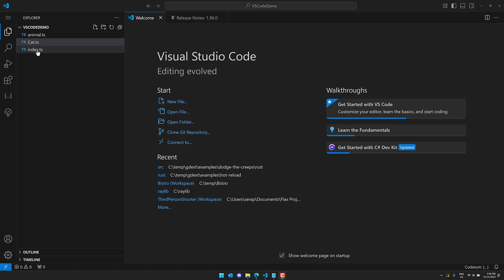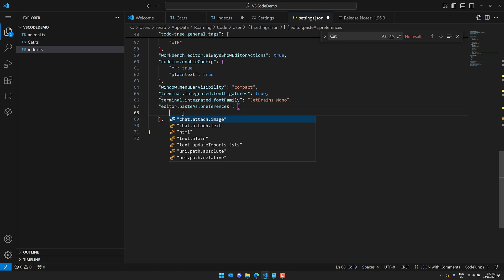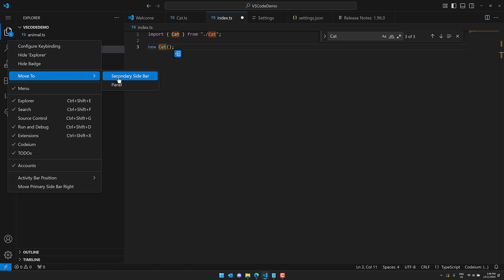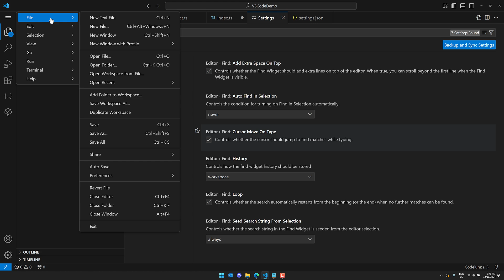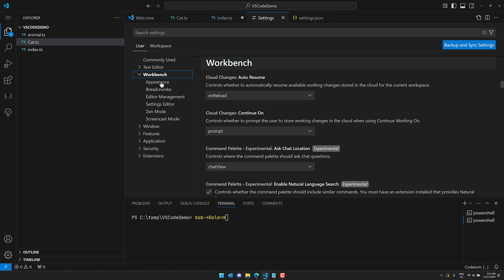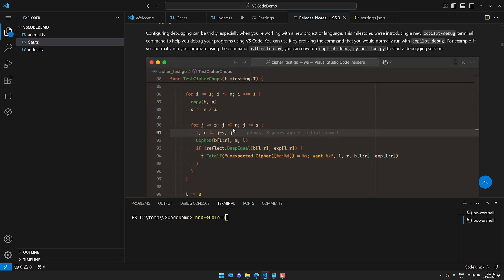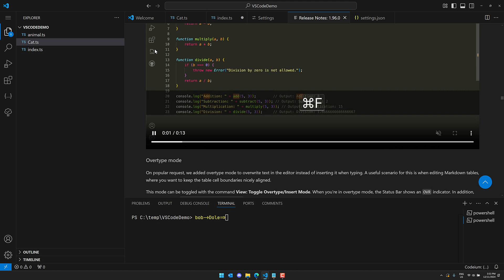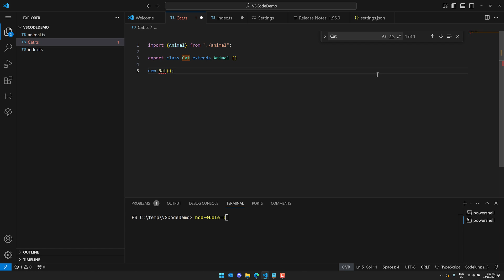Visual Studio Code Upgraded... Not Just CoPilot!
The Visual Studio Code November 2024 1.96 Update is here and thankfully this month there are a decent number of upgrades to the editor itself and not just CoPilot and GitHub integration like last month.  In this video we go hands-on with the most exciting updates to VSC like the new insert mode, import on paste and more.